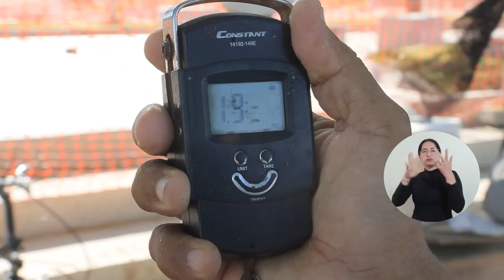Comunidades pesqueras de Colombia ordenan el territorio de pesca de la mano de UNIMAGDALENA y AUNAP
La Universidad del Magdalena y la Autoridad Nacional de Acuicultura y Pesca – AUNAP firmaron un Memorando de Entendimiento para aunar esfuerzos técnicos, logísticos y administrativos en aras de fortalecer la gestión del ordenamiento pesquero participativo en Colombia. Con esto, las medidas elegidas de forma democrática serán evaluadas por la AUNAP para la implementación en nueve comunidades distribuidas en diferentes departamentos como La Guajira, Magdalena, Atlántico, Córdoba, Antioquia, Chocó, Valle del Cauca y Nariño.